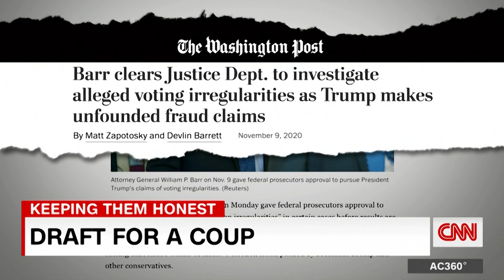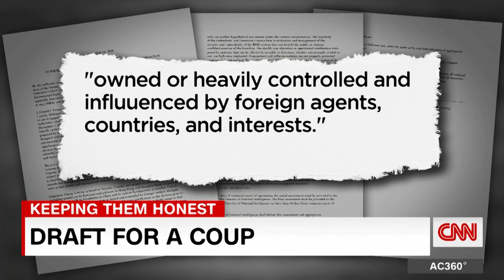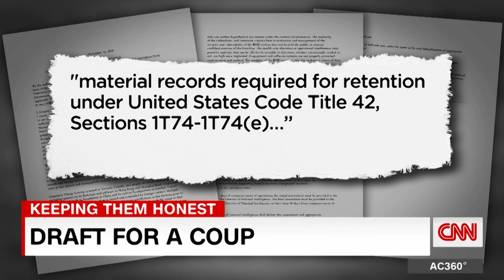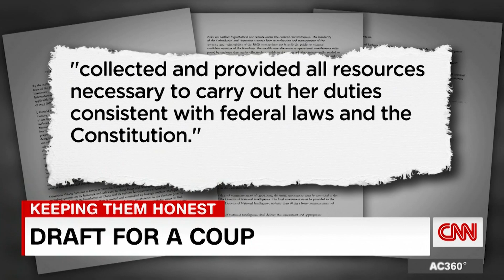See George Conway's reaction to report about Trump's draft executive order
CNN's Anderson Cooper and conservative attorney George Conway discuss the draft executive order that then-President Donald Trump considered signing in December 2020 that would have directed the Pentagon to seize voting machines in key states, according to a draft published by Politico.